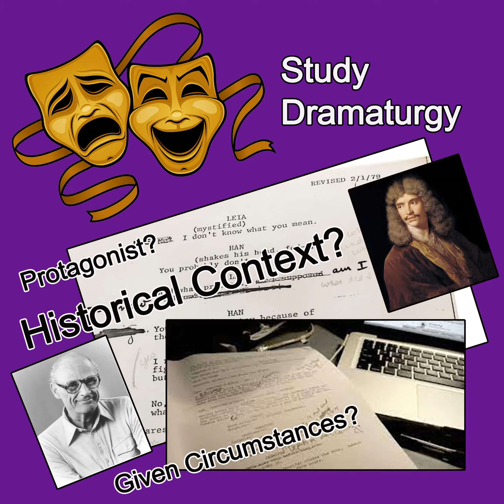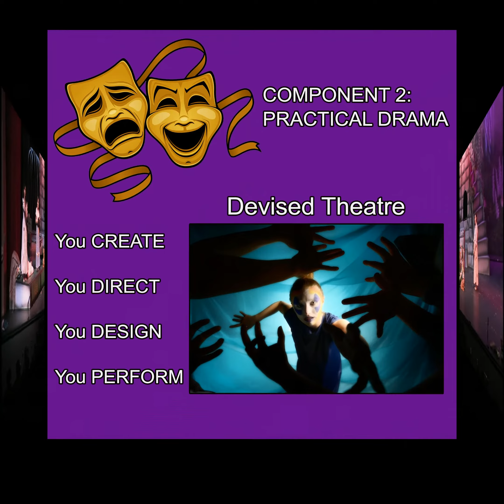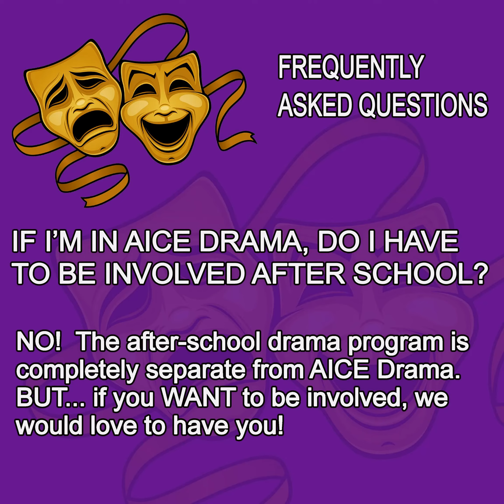AICE DRAMA PROMO VIDEO